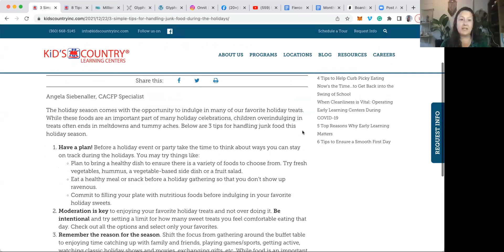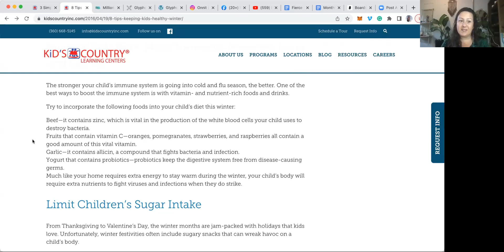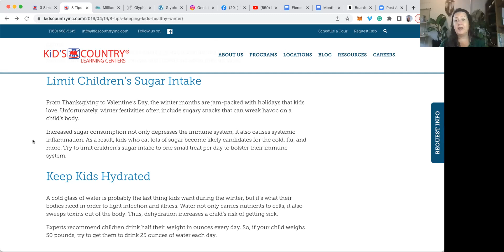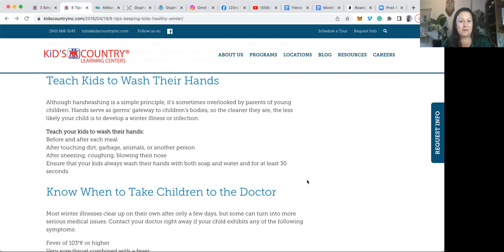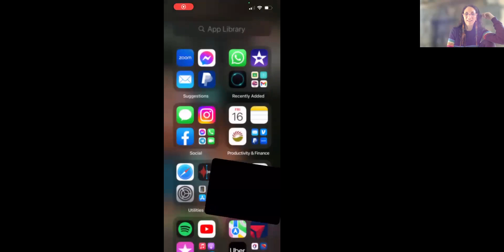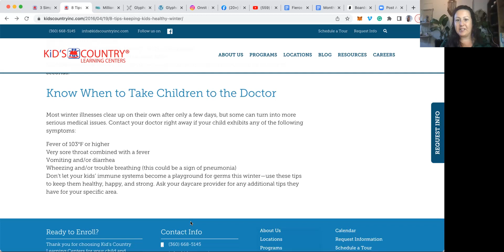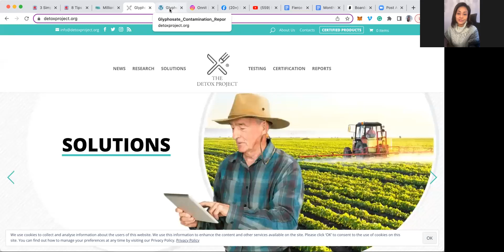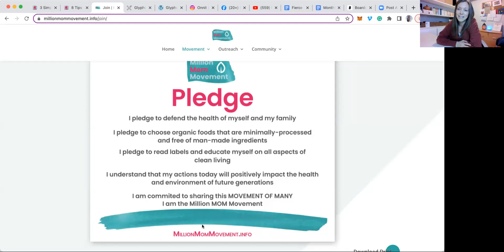Fierce Friday: Kids First- Family Health Focus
As we focus on getting the new year off to a good start and set yourself up for success by joining the next generation of health leaders as they create a roadmap to healthy habits.
This is where we come to you as a community of concerned caregivers, moms, dads, aunties, uncles, and children on a mission to grow this movement of many.